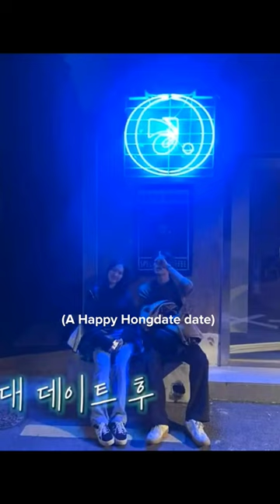Ahyeon & Hyesung are still dating in real life🥰✨